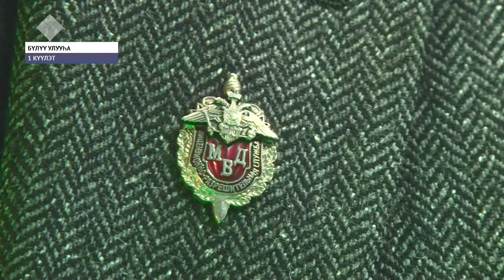Эдуард Егоров сырдык аатын дойдутугар үйэтиттилэр